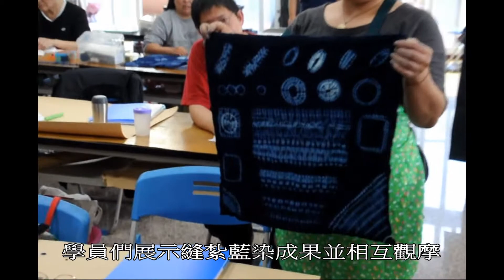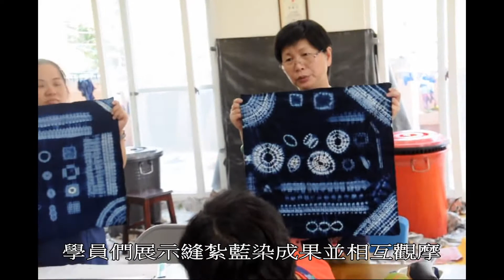藍染手作與服裝縫紉實務班(台中清水)之1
社團法人中華民國家庭福利推展協會申辦勞動部職訓局中區職訓中心就業培訓計畫，在台中市海線地區開辦「藍染手作與服裝縫紉實務班」，招收30位學員，並借用清水靈泉社區活動中心作為上課地點，每星期一至星期五上課，於103年3月下旬開課，為期2個月。課程內容包郭凱遠老師指導藍染技巧與實作，以及李春美老師指導服裝打版製圖技巧與實作。開課以來，各項教學活動均能依照計畫進度順利進行，全體學員認真學習，達到預期目標，社團法人中華民國家庭福利推展協會賴美磁理事長感到相當滿意與肯定。